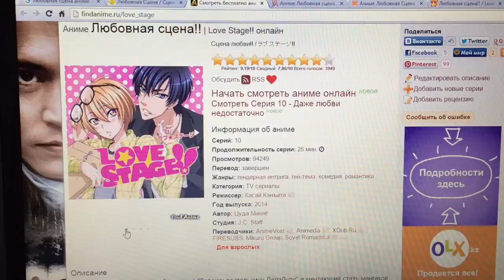Когда решила посмотреть аниме 😋 🇯🇵 Bayan Amangeldi